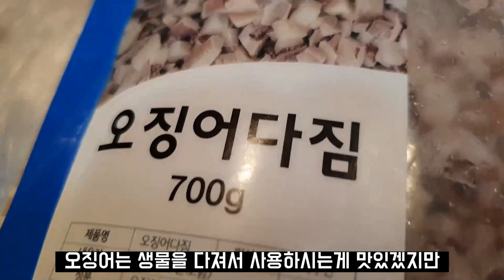장손 맏며느리 울엄마도 올추석땐 요방법으로 하자네요!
레시피
냉동새우 450g
다진오진어 700g
청양고추 10개이상
홍고추 5개
당근채 선택
계란 3개
부침가루 1컵
감자전분 1/2컵
꽃소금 1/2큰술
식용유

안녕하세요 조성환(썰맨) 입니다.
한국의 음식을 쉽고 재미있게 알려드리는 컨텐츠를 제작하고 있습니다
신속하게 답변드리도록 하겠습니다

경기도 고양시 덕양구 용두로47번길 126 (용두동)
126, Yongdu-ro 47beon-gil, Deogyang-gu, Goyang-si, Gyeonggi-do, Republic of Korea

Hello, I'm Cho Sung Hwan (Ssulman).
We are producing contents that inform Korean food easily and interestingly.
I will respond promptly to your request